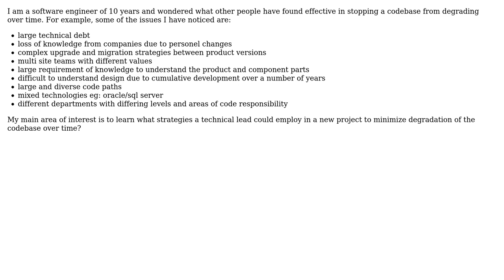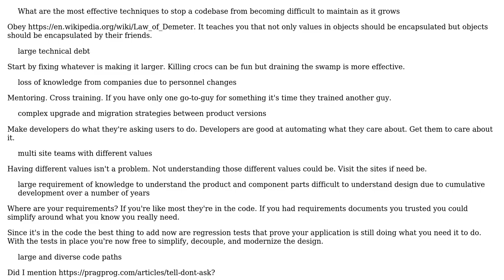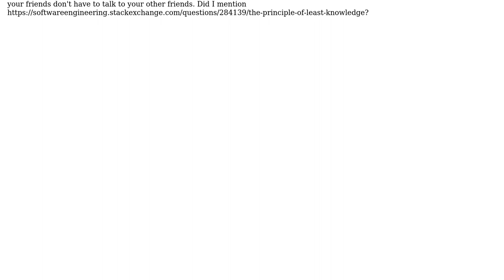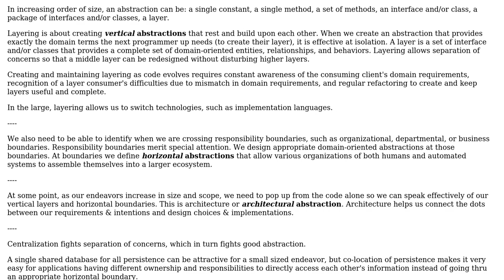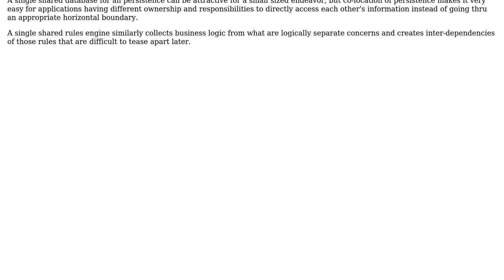What are the most effective techniques to stop a codebase from becoming difficult to maintain as...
Software Engineering: What are the most effective techniques to stop a codebase from becoming difficult to maintain as it grows?

With thanks & praise to God, and with thanks to the many people who have made this project possible! | Content (except music & images) licensed under CC BY-SA | Music | Images & others | With thanks to user Erik Eidt user Dizzle user CodeMonkey user candied_orange and the Stack Exchange Network Trademarks are property of their respective owners. You are responsible for your own actions.